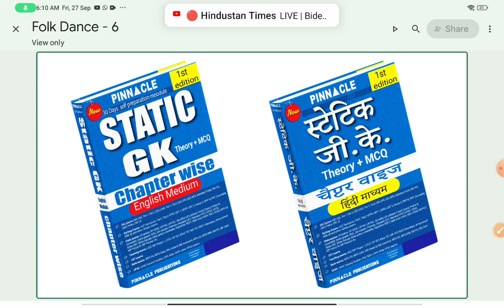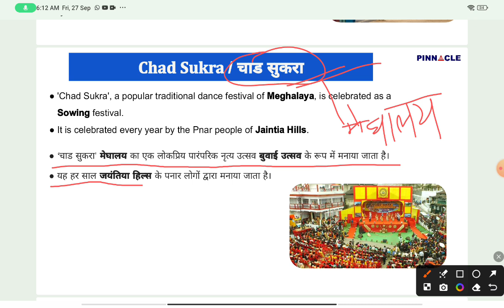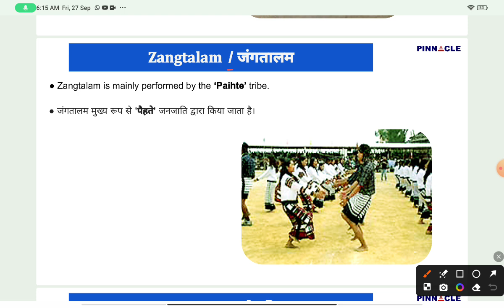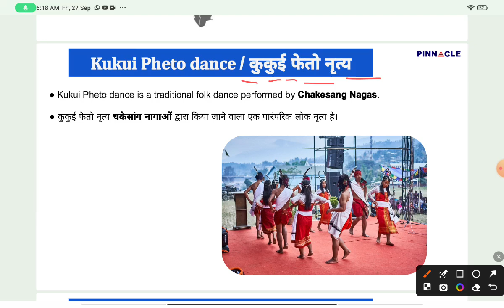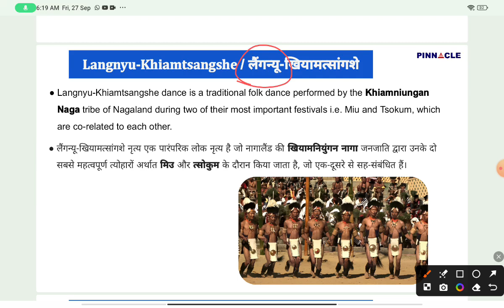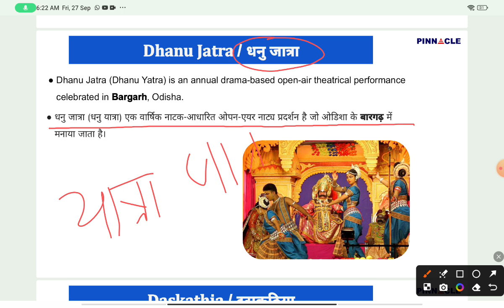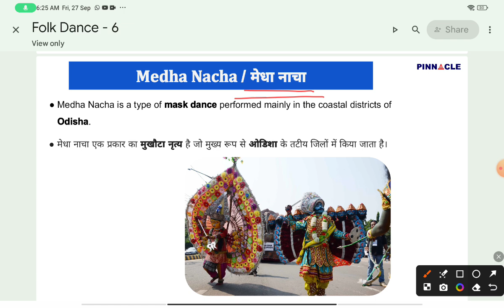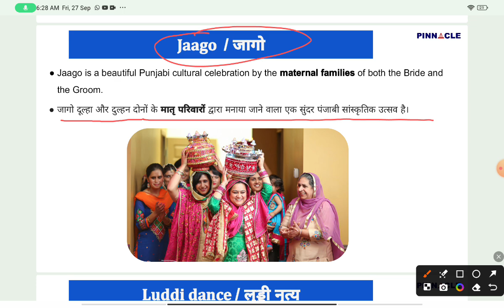folk dance of india | भारत के लोक नृत्य | gs with Govind sir